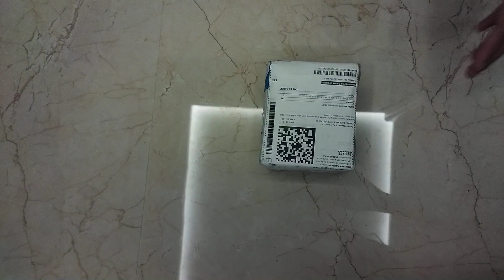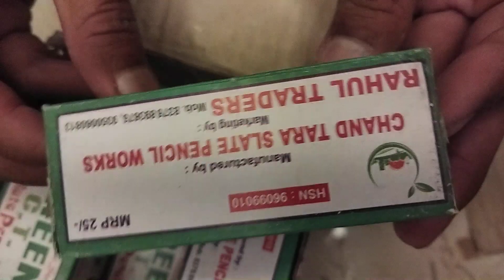unboxing new slatepencil box GREEN CT SLATE PENCILS flipkart delivery